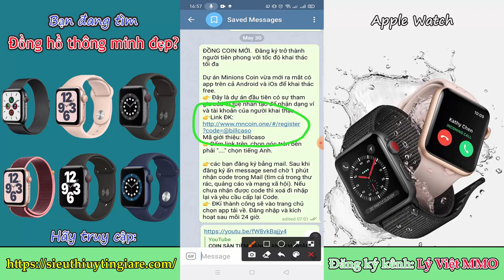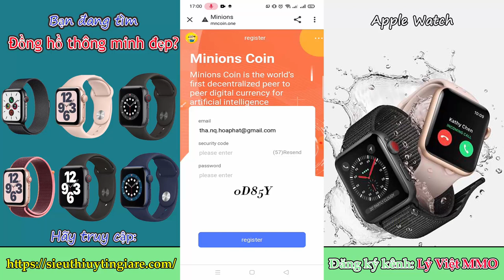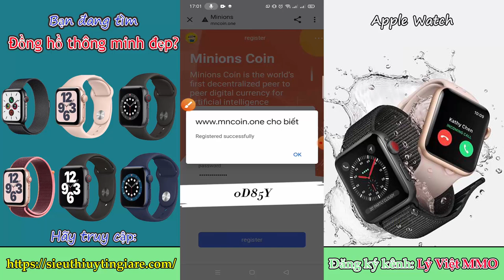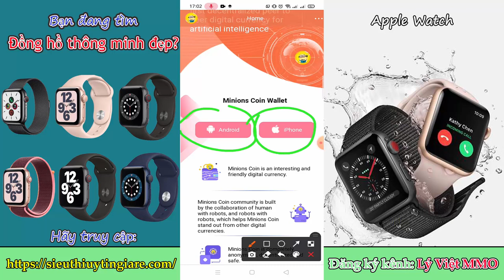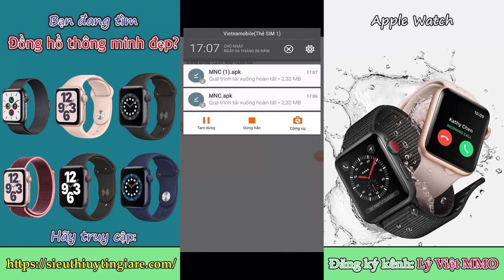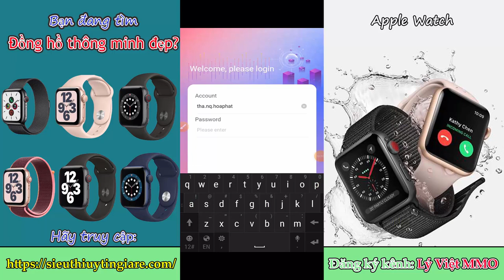MINIONS COIN || HƯỚNG DẪN ĐÀO ĐỒNG MNC COIN MIỄN PHÍ MỚI RA - TỐC ĐỘ ĐÀO NHANH CHƯA TỪNG CÓ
ĐỒNG COIN MỚI.  Đăng ký trở thành người tiên phong với tốc độ khai thác tối đa

Dự án Minions Coin vừa mới ra mắt có app trên cả Android và iOs để khai thác free.
👉 Đây là dự án đầu tiên có sự tham gia của trí tuệ nhân tạo để nhận dạng ví và tài khoản của người khai thác.
Mã giới thiệu: billcaso
👉Bấm link trên, chọn góc trên bên phải ". " chọn tiếng Anh.

👉các bạn đăng ký bẳng mail. Sau khi đăng ký ấn message send chờ 1 phút nhận code trong Mail (tìm cả trong thư rác, quảng cáo và mạng xã hội). Nếu chưa nhận được code thì xoá đi nhập lại và yêu cầu cấp lại Code.
👉 ĐKí thành công sẽ vào trang chủ chọn app tải về. Đăng nhập và kích hoạt sau mỗi 24 giờ.
★☆★GROUP HỖ TRỢ:
CẢM ƠN CÁC BẠN THEO DÕI